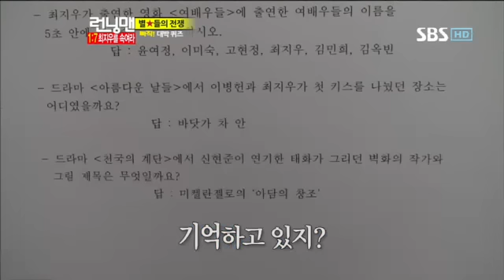런닝맨 최지우258회 #8